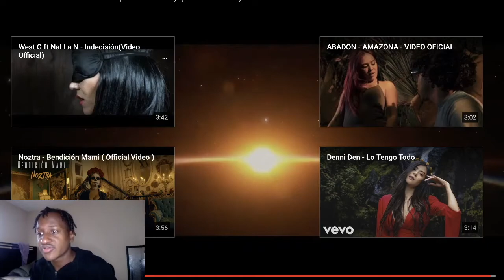ROSALIA - Relacion Remix (Solo Version) (Official Video) *Reaction*